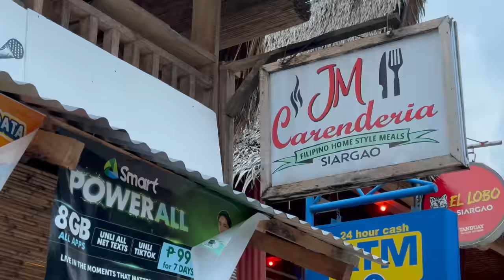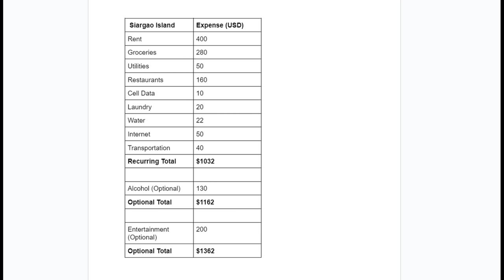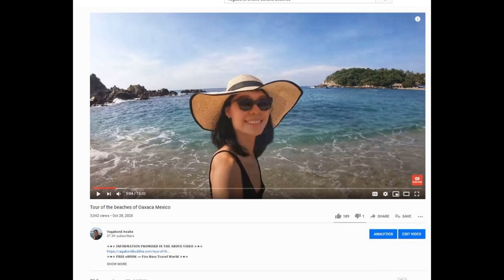Siargao Island Philippines Cost of Living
👇🏻 𝐅𝐎𝐋𝐋𝐎𝐖 𝐐𝐈𝐀𝐍𝐆 👇🏻
💁🏻‍♀️ 𝐇𝐎𝐁𝐎 𝐕𝐄𝐍𝐓𝐔𝐑𝐄𝐒 -  𝐐𝐈𝐀𝐍𝐆 𝐇𝐔𝐈

☆★☆ 𝐅𝐎𝐋𝐋𝐎𝐖 𝐌𝐄 ☆★☆

𝑫𝒂𝒏